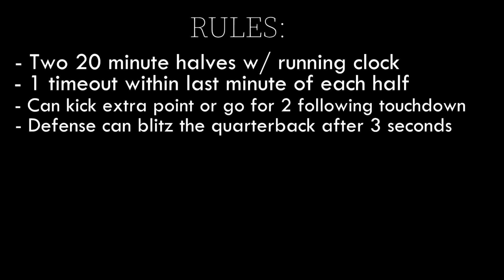The Flag Football Game of the Century | Team RBT vs. Team NTE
IRL Flag Football game vs. Not The Expert